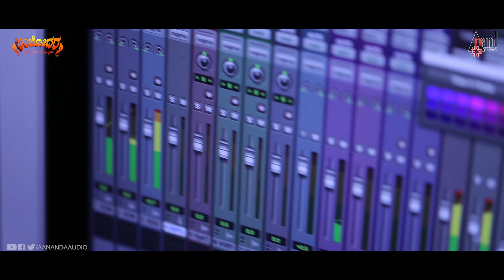Lambodara | Kedi Song | New Kannada Lyrical Video | Loose Madha Yogi | Akanksha | K.Krishnaraj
Watch Full HD Kedi Song Lyrical Video From the Movie Lambodara Starring: Loose Madha Yogi, Akanksha, Achutkumar, Bhoomika Shetty, Dharmanna, Siddu Moolimani & Others Exclusive Only On Anand Audio Youtube Channel..!!!
♪ Banner: Vrishank Movie Maker’s
♪ Film: Lambodara
♪ Producer: Vishweshwar.P, Raghavendra Bhat
♪ Director: K Krishnaraj
♪ Song: Keedi Ivanu
♪ Singer: Vailkom Vijayalakshmi
♪ Lyricist: Ghouse Pheer
♪ Starcast: Loose Madha Yogi, Akanksha, Achutkumar,
Bhoomika Shetty, Dharmanna, Siddu Moolimani
♪ Record Label: AANANDA AUDIO VIDEO
To Listen On Your Favorite Music Streaming Platform
Operator Codes
To Set this song "Keedi Ivanu" as Your Caller Tune!!!